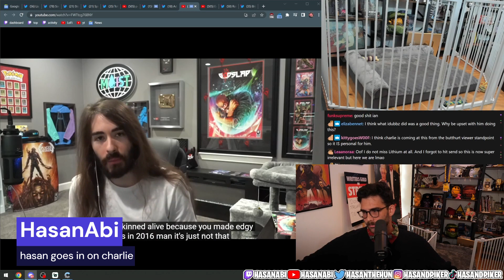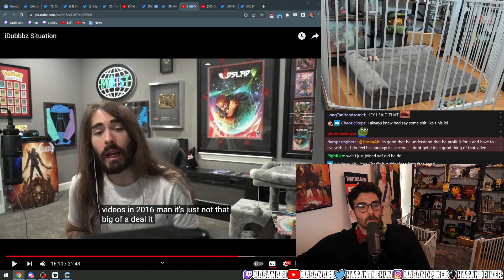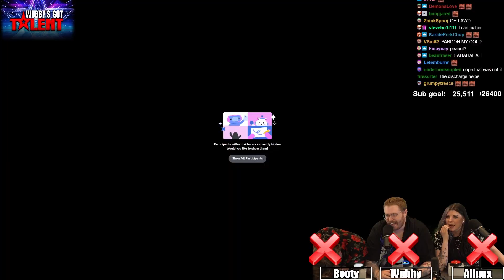TWO HANDS!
Welcome to Live Stream Catch Up where I search and post the latest trending stream clips from all platforms in one video.